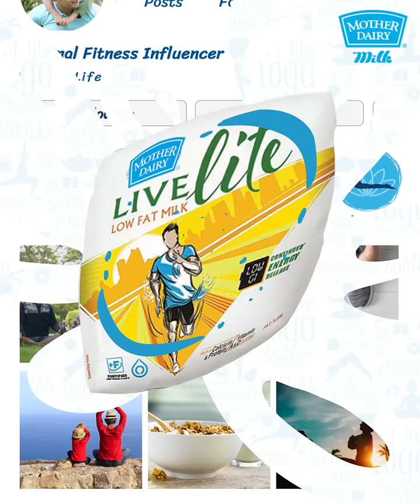Celebrate International Yoga Day with your Dads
Papa ne bahut kuch sikhaya hai, specially healthy aur fit rehna. Toh aaj apne original fitness influencer ko kaho thank you for everyday motivation!